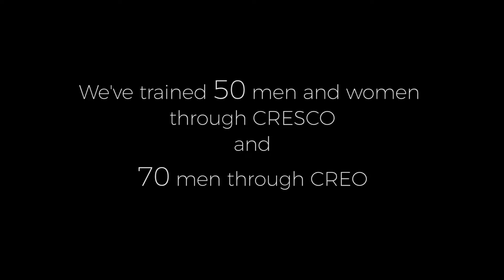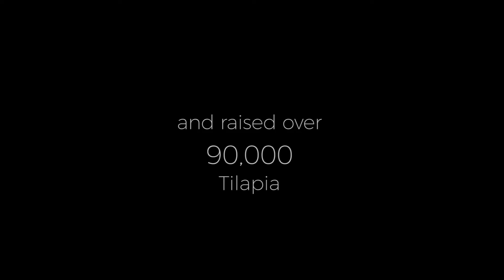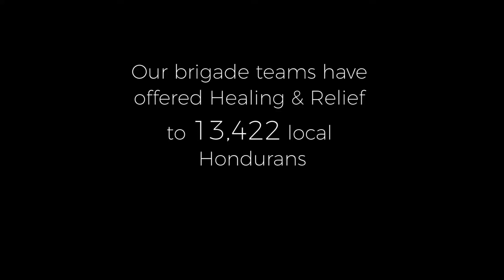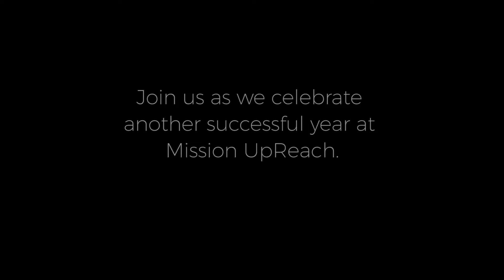FIRST EPISODE!! MM (Ep. 1)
Welcome to the first ever episode of Missionary Monday.

Developing Christian Leaders to Transform Western Honduras